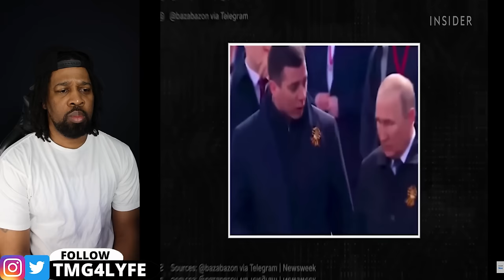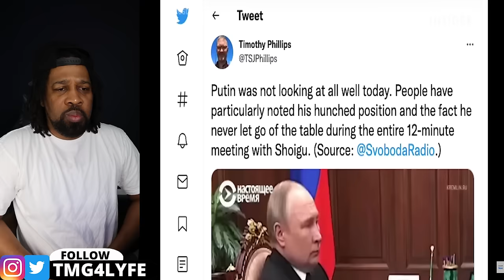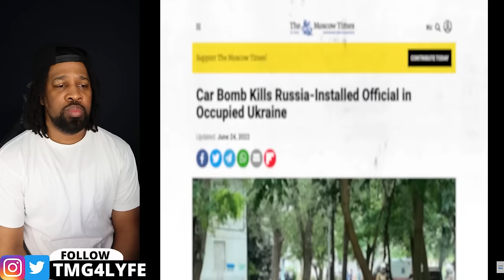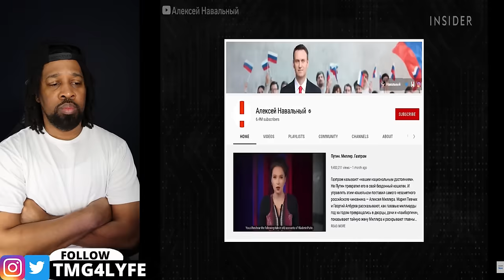1 MINUTE AGO: Russia Confirmed What We Thought All Along...